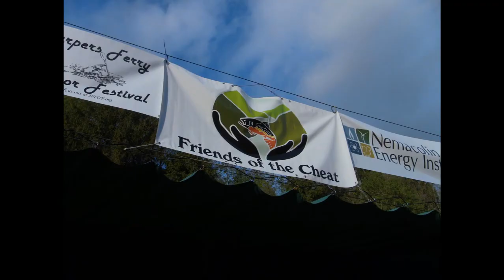Bob Shank Greg Short Jr Cheat River Fest Freedom Video by dale briggs footage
Bob Shank Musician
Banjo, hammered dulcimer, and guitar player. Audio engineer.

Greg Short Jr Musician-From the Hip!
Mchenry Meadows, Maryland